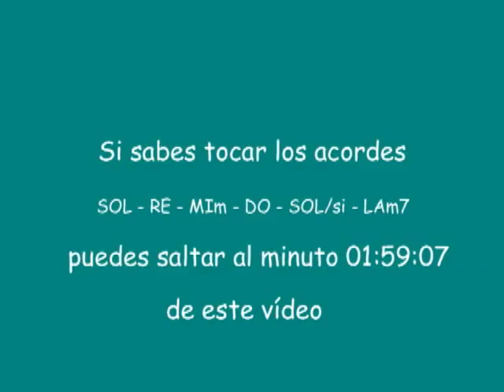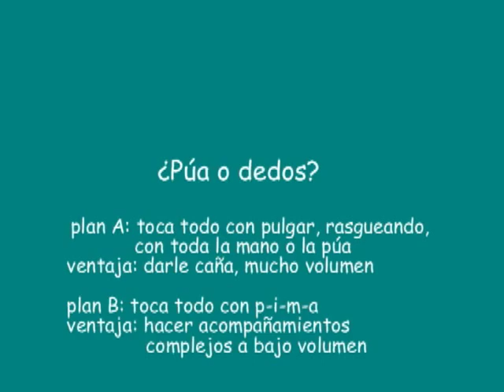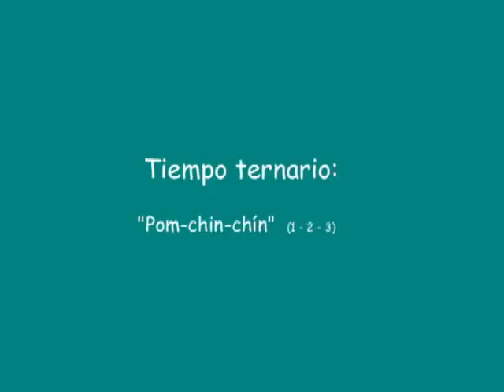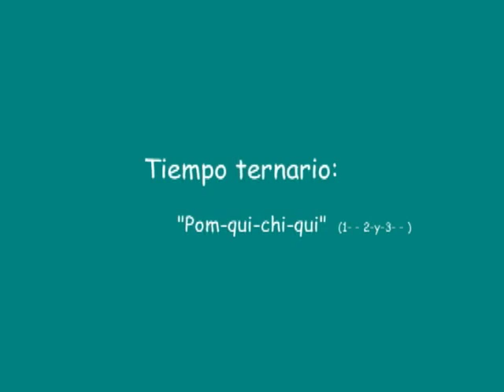Como acompañar el ritmo ternario en la guitarra - 1 de 2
Aprende las distintas técnicas para acompañar canciones y temas ternarios (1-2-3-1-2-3...). El vídeo en dos partes ofrece una gran variedad de "toques". Se los dividen en dos variantes: con púa o con manos derecha (p-i-m-a)